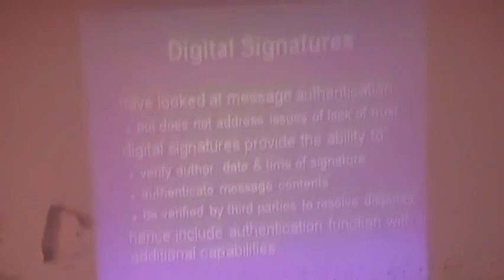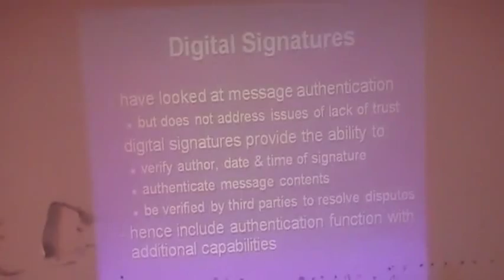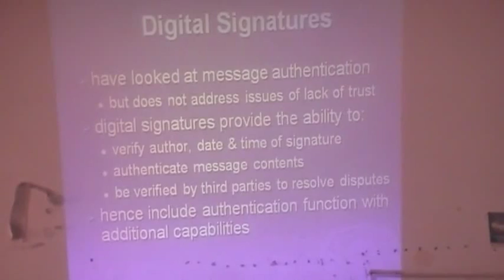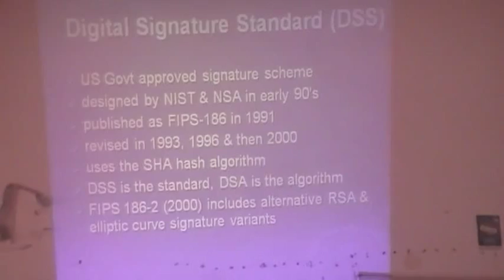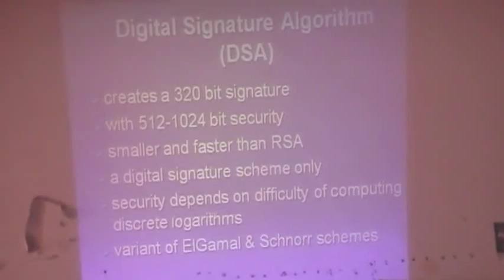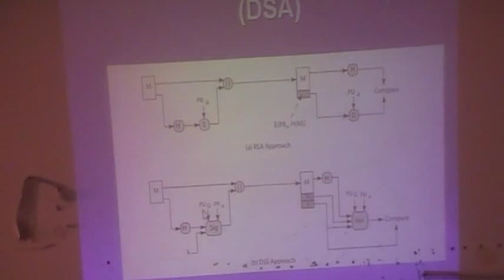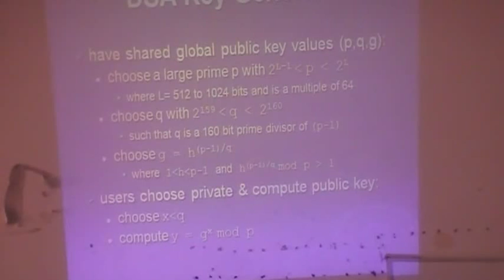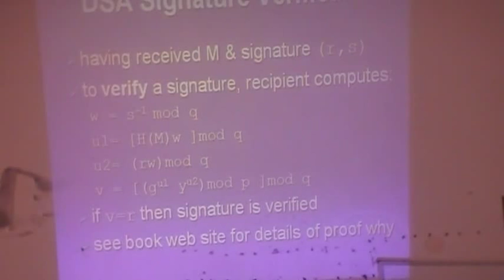Lec 4 STANDARD DIGITAL SIGNATURE SYSTEMS || DR IHAB .ALI